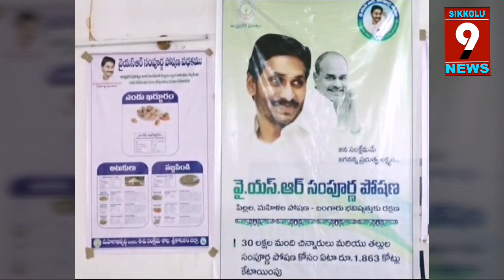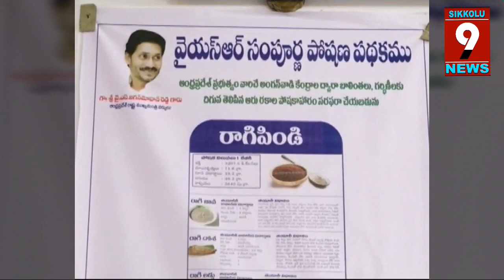Cm jagan ingarationవైఎస్ఆర్ సంపూర్ణపోషణ పథకంతో ఆరోగ్యవంతమైన సమాజం..స్పీకర్ తమ్మినేని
SIKKOLU 9 NEWS#Speaker#Tammineni#Sitharam#Sikkolu9news